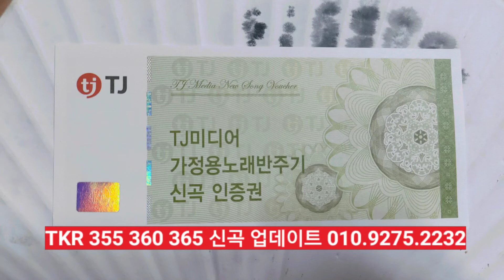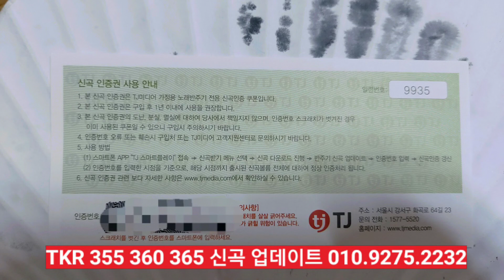TJ노래방기계 TKR-355HK TKR-360CK TKR-365HK 가정용반주기 신곡인증권 판매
TJ노래방기계 TKR-355HK TKR-360CK TKR-365HK
TJ미디어 가정용반주기 신곡인증권 판매 합니다.
신곡 업데이트 업그레이드 필요하신 분들은
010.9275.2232 노래방정보센터 전화주세요.